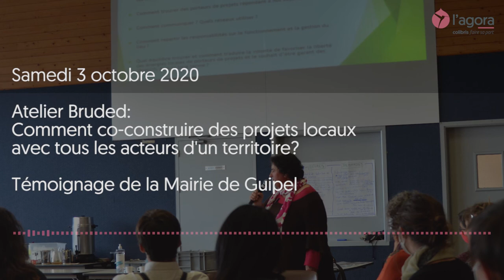3ème rencontre - Comment co-construire des projets locaux avec tous les acteurs d'un territoire?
Une commune dispose d'un batiment public abandonné. Une autre, des terrains communaux en friche. Réflexions croisées entre acteurs avec le témoignage de la Mairie de Guipel.

Lors de cette 3ème rencontre, notre partenaire le BRUDED nous répond